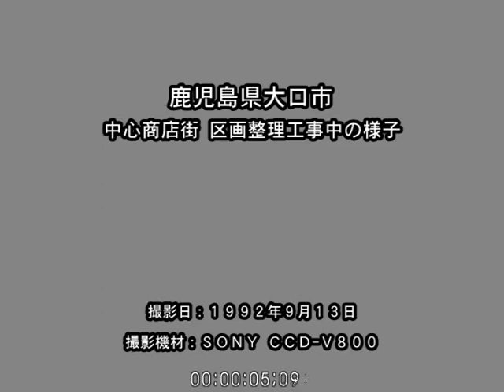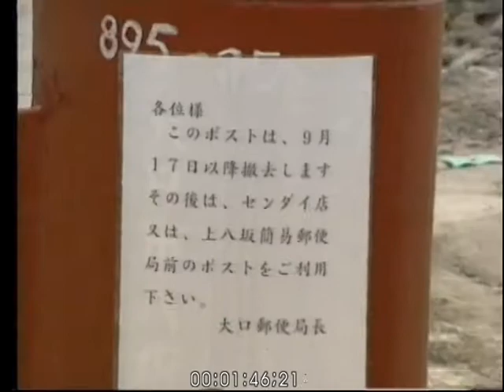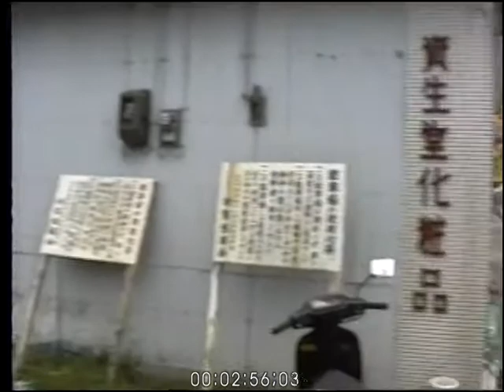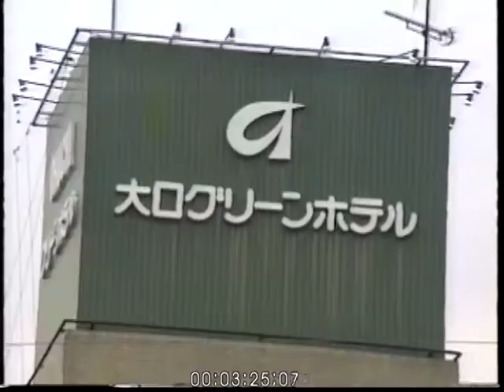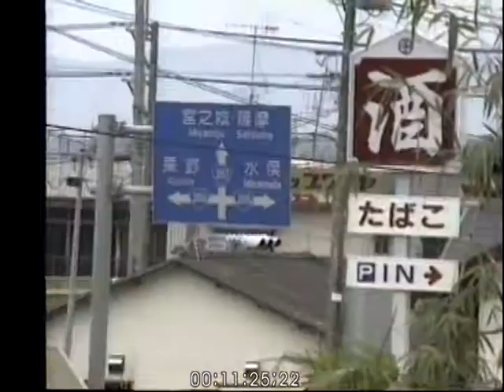大口市街地 区画整理工事中（１）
鹿児島県大口市（現在は鹿児島県伊佐市）
区画整理工事中の様子

撮影機材：ＳＯＮＹ ＣＣＤ-Ｖ８００（ハイエイト方式８ｍｍビデオカメラ）

記録用としての映像です。
当時の撮り方はめちゃくちゃで、落ち着きの無い、ひどい映像です。
時々、音声が途切れています。

三脚を使用しておらず、手ブレ補正機能非搭載のカメラで手持ち撮影をしているため、手ブレがひどい映像となっています。

編集時にデジタル処理で手ブレ補正処理を施しており、周囲の黒幕が動きます。

途中で、常磐荘の方が話をされています。
映像には残っておりませんが、「これは貴重な映像になるでしょう」と話されていました。

南国交通の、西鹿児島→大口バスセンターの直行便のバスも映っていました。